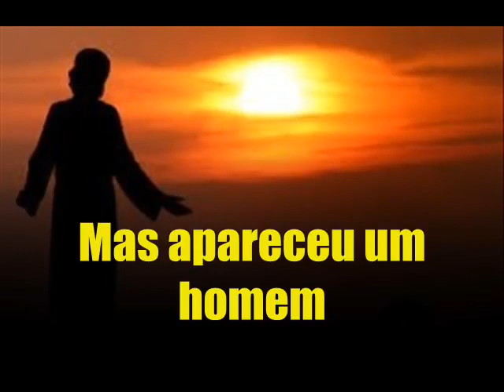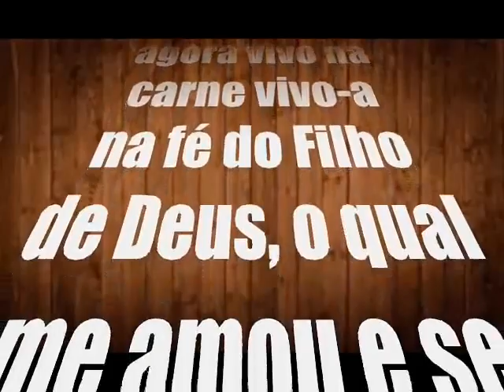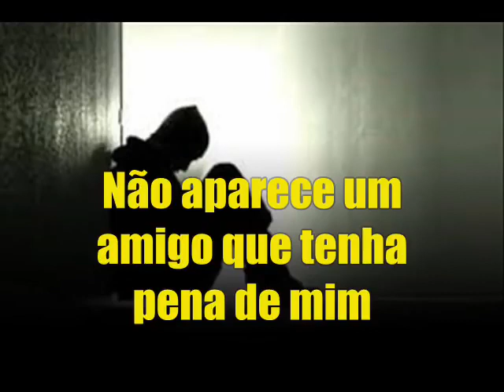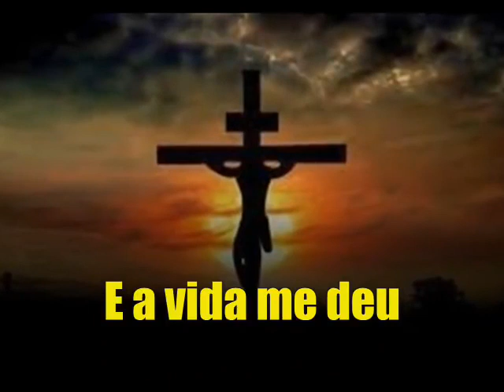Marcos Antônio playback quase morri